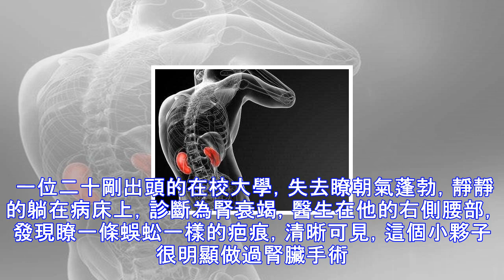22歲大學生賣瞭一個腎，重病入院搶救，女友卻悄然失蹤！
22歲大學生賣瞭一個腎，重病入院搶救，女友卻悄然失蹤！
腎，是重要的人體器官，特別對於男性來講，更關乎傢庭的和諧幸福。腎臟的主要功能是幫助人體清除廢物，調節液體的代謝，包括調節紅細胞、控制酸堿度、產生影響血壓的激素，維持骨骼健康等等功能。 人有兩顆腎，缺一不可，然而，有時候一些人急於用錢，就將自己的一顆腎，賣瞭出去，也許有人會跟你說，腎有兩顆，少一顆腎也沒什麼關系；也許當時你並沒有感覺到身體的不適；也許你認為身體好沒關系。然而，你賣掉的不隻是一顆腎，還有你餘生的健康。 一位二十剛出頭的在校大學，失去瞭朝氣蓬勃，靜靜的躺在病床上，診斷為腎衰竭，醫生在他的右側腰部，發現瞭一條蜈蚣一樣的疤痕，清晰可見，這個小夥子很明顯做過腎臟手術。說起腎臟手術，人們往往...